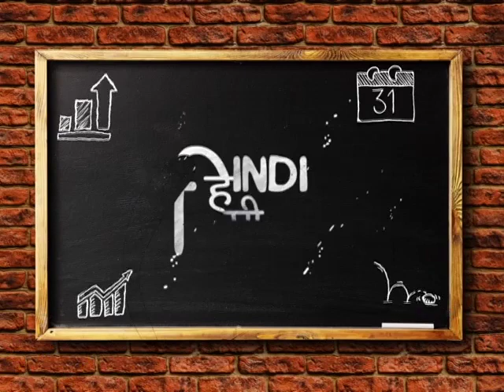Political comedy show Hindi Medium with Ashutosh Kaushik as of 03/06/2018 || SEG01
Watch our Special Political Satire Show "Hindi Medium" only on Sunday at 8 PM.